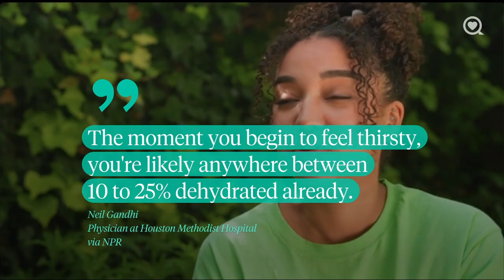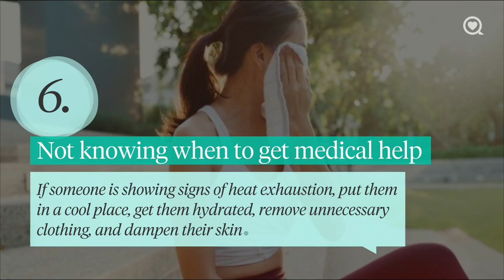8 Mistakes to Avoid When Out in the Heat | Healthy Living | Sharecare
Beat the heat. Don't let the heat beat you, using these 8 tips.

8 Mistakes to Avoid When Out in the Heat